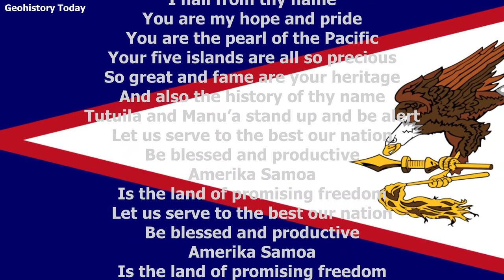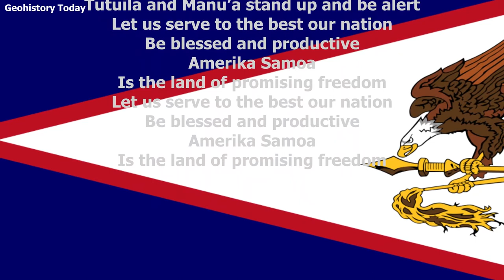Samoan National Anthem - “American Samoa” Anthem English Lyrics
Samoan lyrics
Amerika Samoa
Lo’u atunu’u pele oe
Ou te tiu i lou igoa
O oe o lo’u fa’amoemoe
O oe o le Penina o le Pasefika
E mo’omia e motu e lima
E ua ta’uta’ua au aga i fanua
Ma ou tala mai anamua
Tutuila ma Manu’a
Ala maia tu i luga
Tautua ma punou i lou Malo
Ia manuia ia ulu ola
Amerika Samoa
O le Malo o le Sa’olotoga
Amerika Samoa
English versification
Amerika Samoa
My most beloved country
I hail from thy name
You are my hope and pride
You are the pearl of the Pacific
Your five islands are all so precious
So great and fame are your heritage
And also the history of thy name
Tutuila and Manu’a stand up and be alert
Let us serve to the best our nation
Be blessed and productive
Amerika Samoa
Is the land of promising freedom